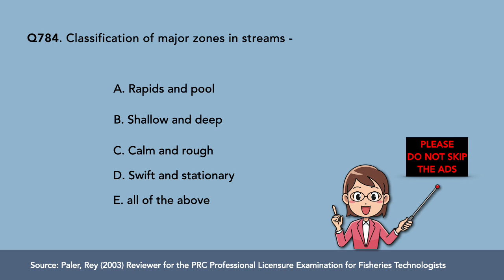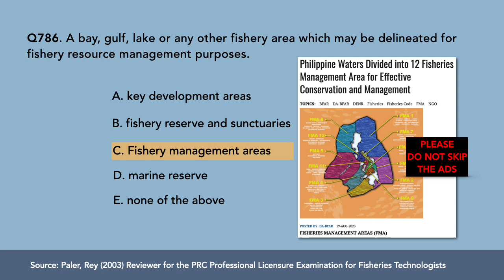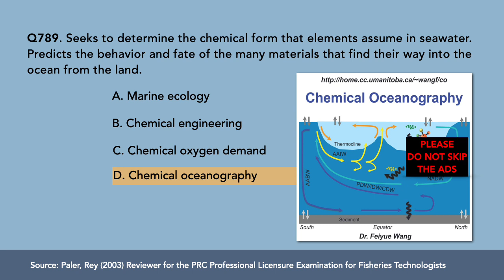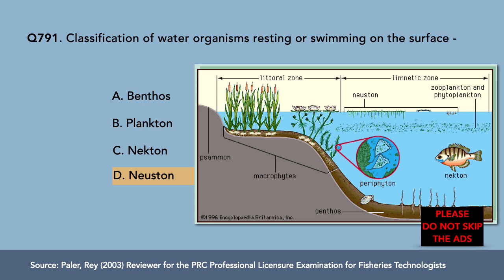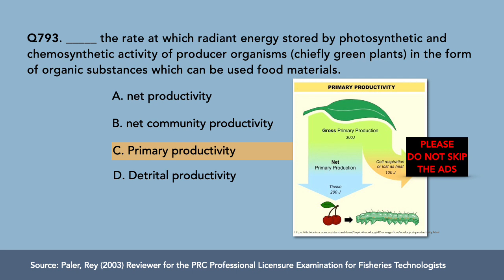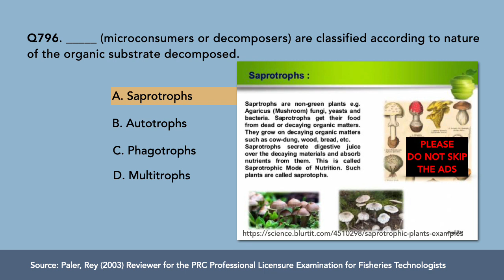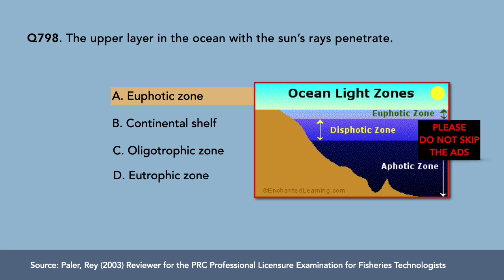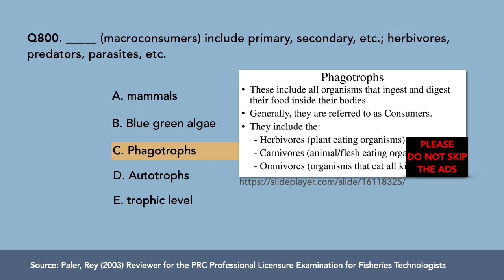Fisheries Board Exam Reviewer - Aquatic Ecology Q784 800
Please show your support by not skipping the ads! Thank you very much.